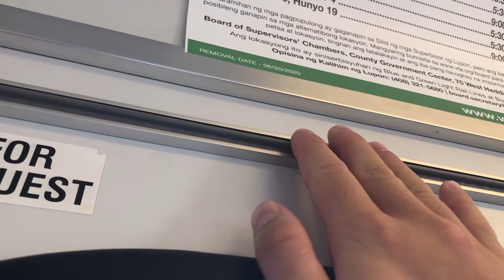VTA Light Rail Blue Side Snell To Tamien Part 3 on Valentines Day Feb/14/2020